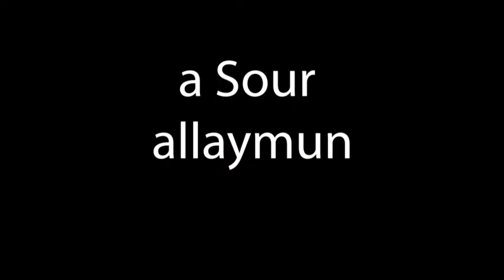le Citron, the movie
i got bored and made this in like 30min  using maya
Le citron means the lemon in french , while allaymun means lemon in arabic